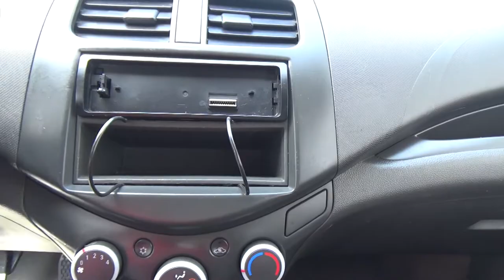Chevrolet / Spark / 2015 - 5134